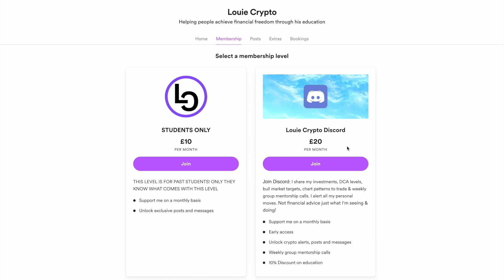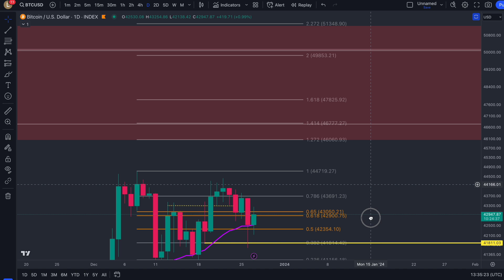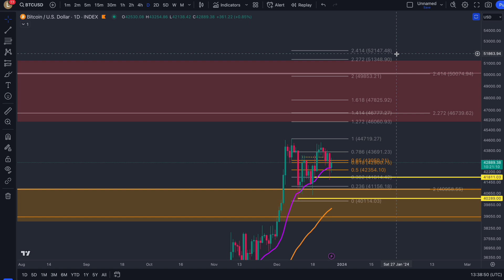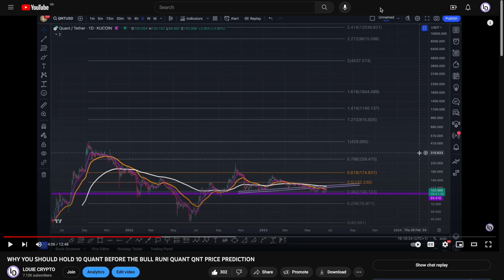BITCOIN IS CONFIRMING THE NEXT MOVE UP - BTC PRICE PREDICTION